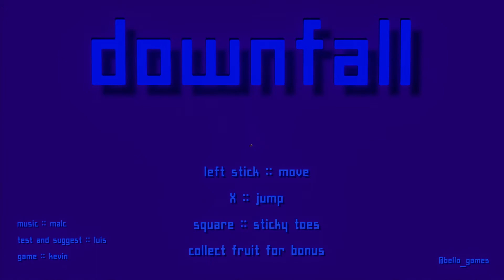downfall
Showing some creation love